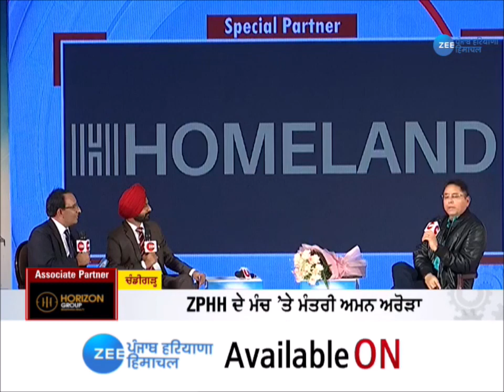Tricity ਦਾ ਕੁਨੈਕਟਿਵਿਟੀ ਨੂੰ ਲੈ ਕੇ ਸਰਕਾਰ ਦਾ ਕੀ ਹੈ ਪਲਾਨ, ਸੁਣੋ ਕੀ ਬੋਲੇ ਮੰਤਰੀ ਅਮਨ ਅਰੋੜਾ|ZeePHH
Tricity ਦਾ ਕੁਨੈਕਟਿਵਿਟੀ ਨੂੰ ਲੈ ਕੇ ਸਰਕਾਰ ਦਾ ਕੀ ਹੈ ਪਲਾਨ, ਸੁਣੋ ਕੀ ਬੋਲੇ ਮੰਤਰੀ ਅਮਨ ਅਰੋੜਾ